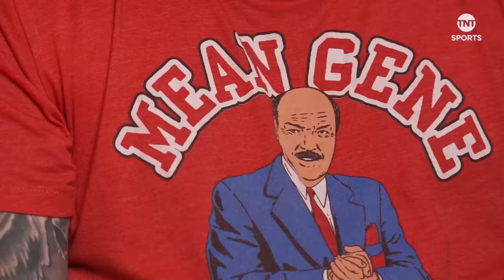Ariel Helwani Meets: Kevin Owens 💥 EC in Montreal, Zayn's Evolution, Future in WWE & more ✨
Ariel Helwani sits down with none other than the electrifying Kevin Owens, one-half of the WWE Undisputed Tag Team Champions! Owens shares the highs and lows of his career, the camaraderie between him and Sami Zayn, and what the future holds for him in the WWE.

Get your Discovery + pass now to experience UEFA Champions League and Europa League drama, exclusive Premier League action, plus Premiership Rugby, MotoGP, Boxing, UFC, WWE and more ▶️